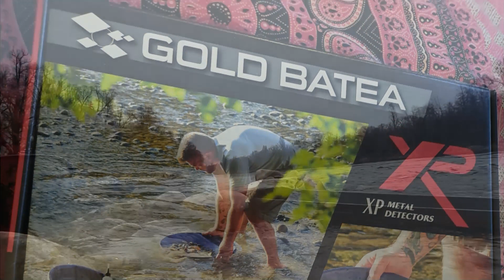An Buddeln 2021 am Altrhein Goldwaschen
Hallo Goldies

Heute möchte ich Euch mal, was aus Älteren Zeiten zeigen.
Denn bevor ich auf YouTube meine ersten Schritte machte, veröffentlichte ich am  7. März 2021 mein erstes Goldwasch Video auf Face Book.

Damals noch nicht mit selbst gemachter Musik daher habe ich dieses Video nachvertonen müssen.

Aber seht selber...

Viel Spaß bei schauen.